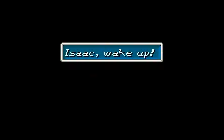Let's Play Golden Sun 1: I Get To Be Lassie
This is Part 1 in my new series of LP videos, doing Golden Sun for the gba, great RPG. These are sometimes also known as Endurance Runs.